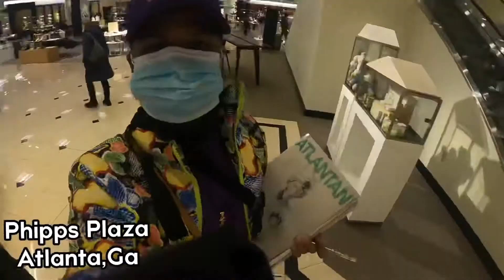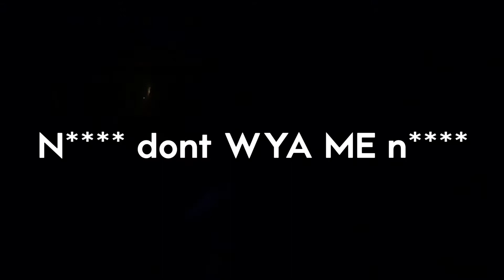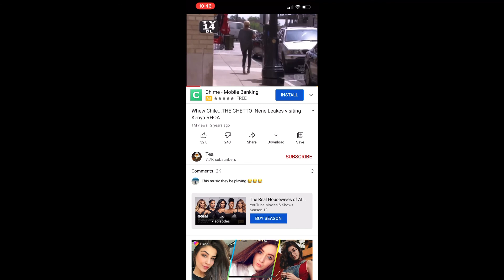Lenox & Phipps plaza was a HOOD FEST ! | Weekend VLOG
Hang out with me for the day as I hang with Amin at Lenox mall for a bit of shopping and then what I assumed to be a party at Serius house but he didn’t show up until hours later 😂